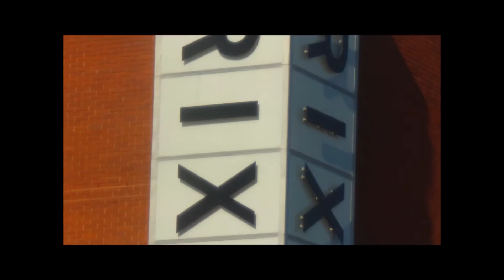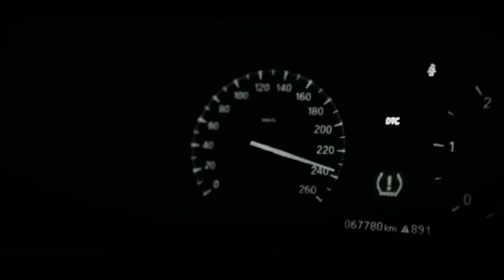FOR MUSLIM BROTHERS WHO KEEP GOING JAIL FOR CRIME